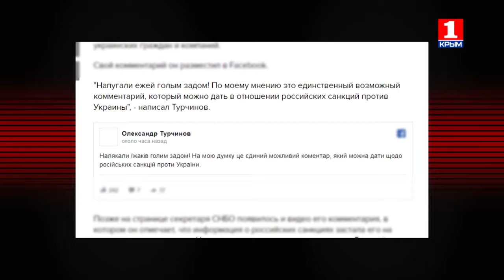Вечер LIVE с Александром Макарём - Обмен моряков "Норда" на украинских браконьеров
Обмен моряков керченского сейнера "Норд" на украинских браконьеров. Публикация списка попавших под российские санкции украинских чиновников, депутатов, бизнесменов и компаний. Крым на острие геополитических конфликтов и защита прав человека в этих условиях.

Александр Макарь обсуждает эти вопросы с уполномоченным по правам человека в Крыму Людмилой Лубиной и военно-политическим экспертом из Севастополя Борисом Рожиным.